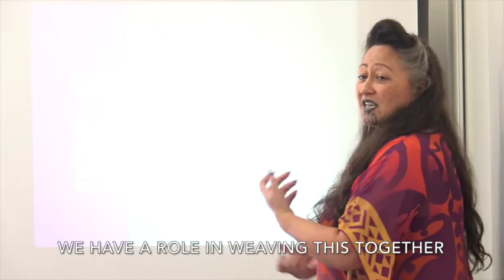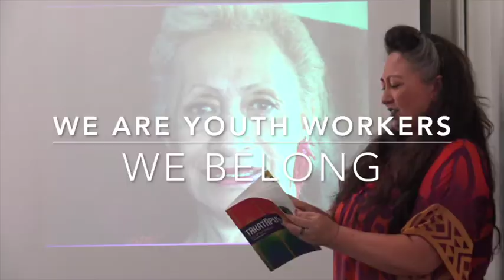Korowai Tupu launch video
We are Korowai Tupu, the Professional Association of Youth Workers in Aotearoa!